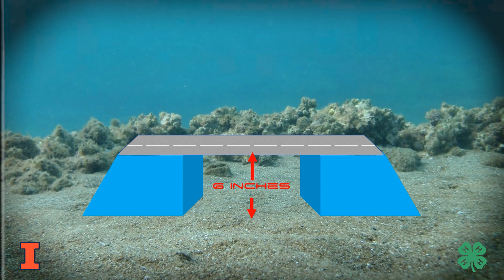2023 Illinois 4-H State Robotics Challenge: Hydrobot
Our Oceans are a thriving, everchanging example of Mother Nature’s awesome power. Within these oceans live an estimated 1 million species of life, and 352 quintillion gallons of water! With the threat of global warming, and a changing environment, scientist from every discipline are tasked with the important job of protecting our oceans and aquatic habitats to ensure the survival and longevity of the life they hold. It will be your generation of minds that will be charged with saving our oceans, and making the planet a cleaner, healthier place. Your companion of choice for this mission is an Autonomous Underwater Vehicle (AUV), or Hydrobot.

This year’s competition will revolve around the work of conservationists and oceanographers. You and your team will be tasked with building a HydroBot to accomplish the tasks laid out before you in this document.
The Hydrobot Challenge will take place at the McLean County Fairgrounds in Bloomington, IL on Saturday, May 13, 2023. Team registration will open January 16, 2023 and will close April 14, 2023. There will be a $20 Entry fee per team assessed at the time of registration. All Health Forms are due at time of registration and will be accessible through the Challenge Download Link.